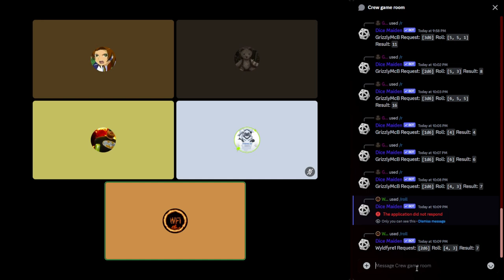Lasers and feelings Part 5: Android beats Apple!